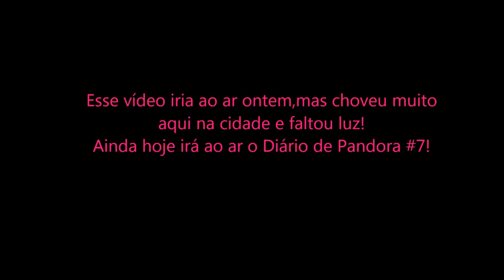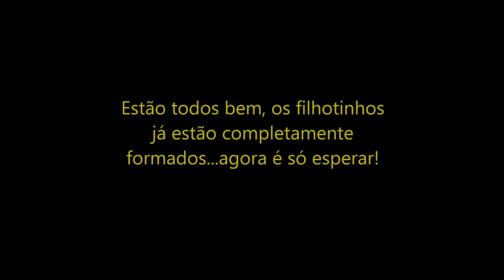Diário de Pandora #6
Fala Família M.K.,
Vamos todos torcer pela nossa Pandorinha e seus bebês!!!
Fotos dos filhotes para:
Bom, é isso aí.
Fiquem com Deus e até a próxima.
Danilo Nóbrega.

"Cão adestrado é um cão condicionado!"
"Cão equilibrado é um cão feliz!"

edição: Daniele Meruzzi
Categoria
Pessoas e blogs
Licença